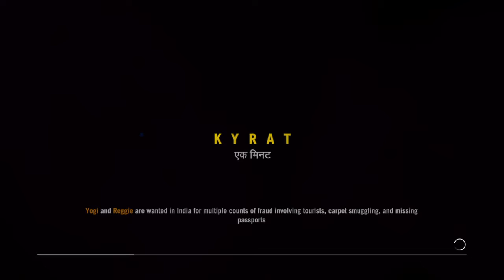Far Cry® 4 - Shoot the Messenger - Noore meets her maker.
Far Cry 4 is a first-person shooter developed and published by Ubisoft. The game is the fourth main installment in the series. It was preceded by Far Cry 3, which BTW is one of my all-time favorite games -- top ten easily!

The story takes place in Kyrat, a fictional country somewhere in the Himalayan region. The adventure starts out with the main protagonist, Ajay Ghale (that's us folks) - a native-born Kyrati citizen who has returned to Kyrat after living in the United States with his mother since the age of three. His visit is motivated by the desire to fullfill his mother's final wish, after her untimely death. Only now, things are much different. The country has been taken over by Pagan Min - a brutal dictator who will stop at nothing in order to seize complete control.

Turns out our little visit to the motherland, becomes much more. We learn of a rebel group known as the "Golden Path", whose aim is to restore Kyrat to its former glory. So, like the good soldier we are (actually, Ajay is not a soldier at all) we join the fight and meet many other characters along the way. But beware, there are many secrets to uncover and they will rock your world.

Besides the main story missions and objectives, the game features several side quests and plenty of things to collect - a trophy hunter's delight. And of course, like every Far Cry game, you can explore to your heart's content and create as much havoc as possible. While the main-story arc does not drastically change, there are several branching points, where as the player, decisions must be made and those decisions actually change the nature of the missions. Besides the single-player mode, the game offers cooperative and competitive multiplayer - so grab some of your friends and have a blast. But don't get too carried away (only kiddin', get carried away all you want) - your job is too put that Pagan Min to rest, once and for all!

As a side note, this is actually my second play-through of the game and my very first upload to my channel. The channel started as y'know, something to do during the early stages of the pandemic lockdown - something that is probably true for a lot of other fledgling YouTube channels.

I love the game. I think it's one of the all-time underrated games I've ever played. And if I stress nothing else, if and when you decide to play the game, do yourself a big favor - collect all 20 of Mohan Ghale's journals (that's Ajay's father). Read them and the amazing story will unfold, and IMHO one of the greatest video-game stories I've every experienced...4-star movie for sure!